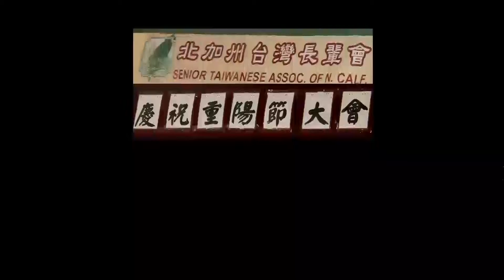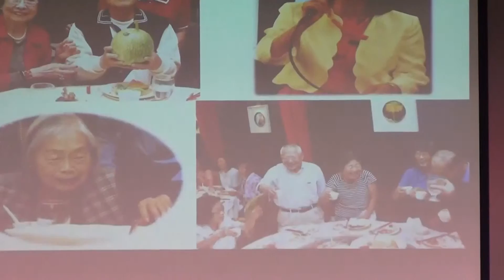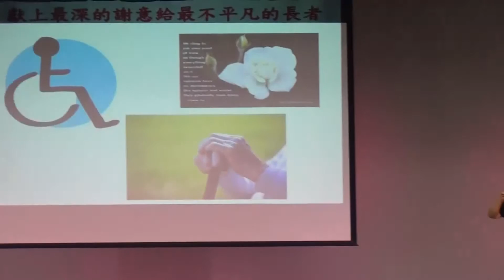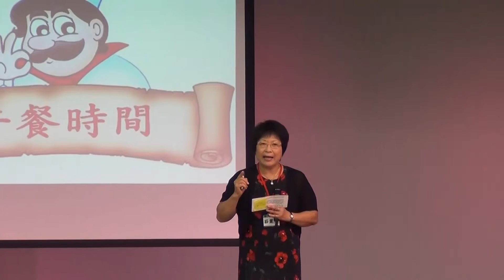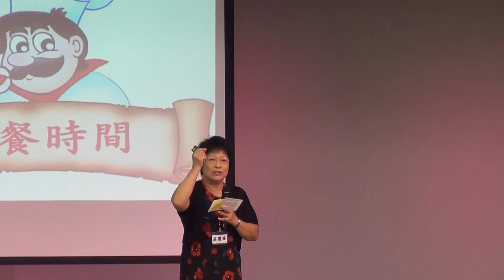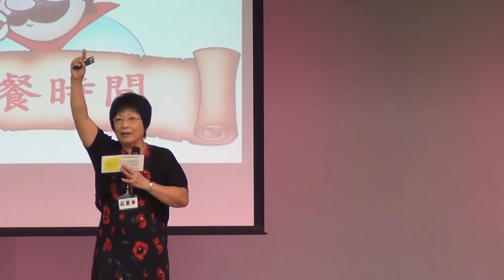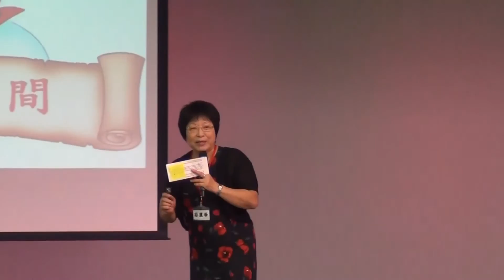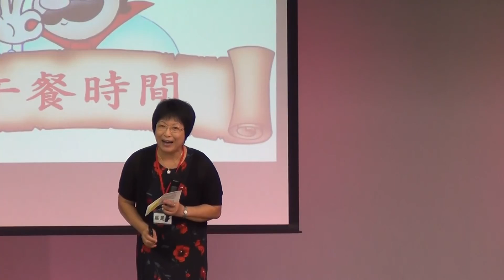我們的話 獻上最深的謝意給最不平凡的長者 北加州台灣長輩會2016重陽節